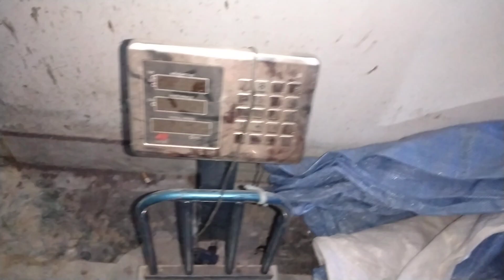How to Earn Money Online | My Factory Visit